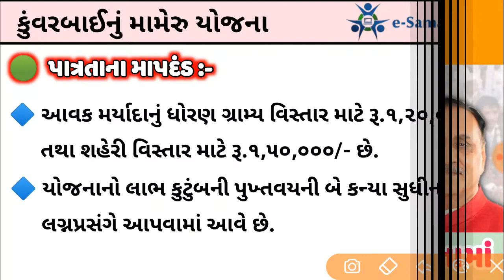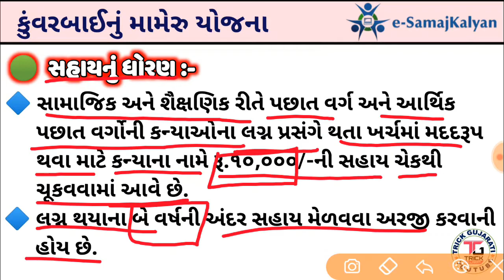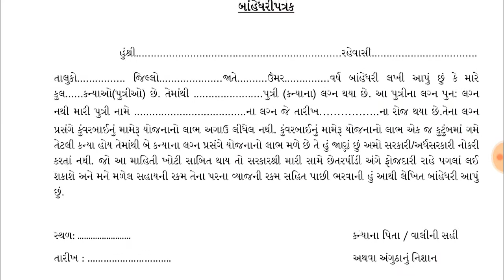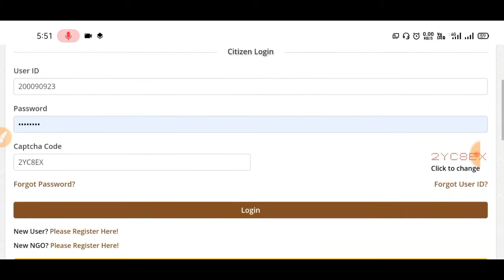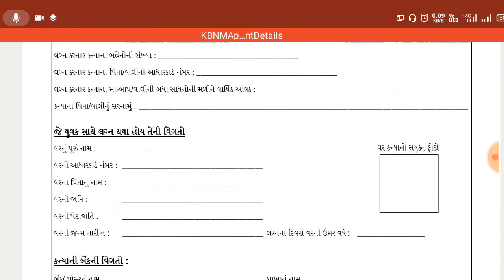કુંવરબાઇનું મામેરૂ યોજના || Kunvarbai nu Mameru Yojana || e-samajkalyan Yojana || By Trick Gujarati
મિત્રો આ વિડયોમાં ગુજરાત સરકારની કુંવરબાઈનું મામેેરું યોજના ની માહિતી આપવામાં આવી છે.